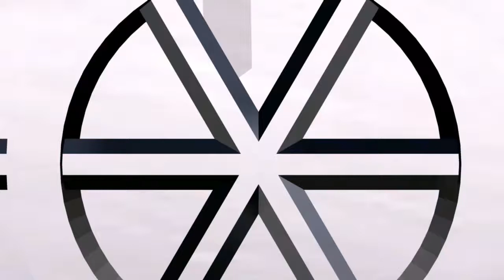Jazzie - Defending My Woman REACTION!!! LMFAO!!!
MY REACTION TO Jazzie - Defending My Woman

Please Checkout: "CLIFFORD: EXPOSED By BERLEEZY REACTION!!!"